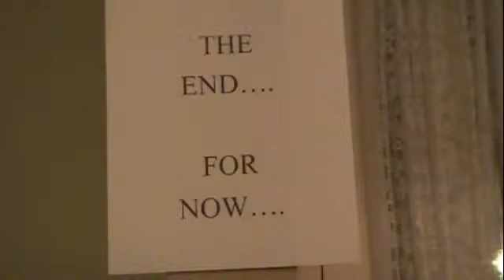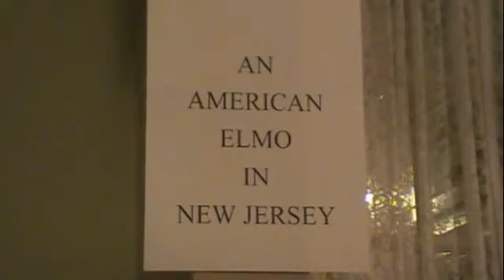An American Elmo In New Jersey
Afternoon host, Casey Bartholomew, has an unfortunate encounter with a possessed toy.

Vanessa Lynn Williams (born March 18, 1963) is an American singer, actress and former fashion model. In 1983, she became the first woman of .

GET PENTATONIX THE ALBUM NOW! | ITUNES | AMAZON | SPOTIFY .

Tina catches Jimmy up on her two daughters, and talks about how impersonating her two-year-old could get her in trouble.